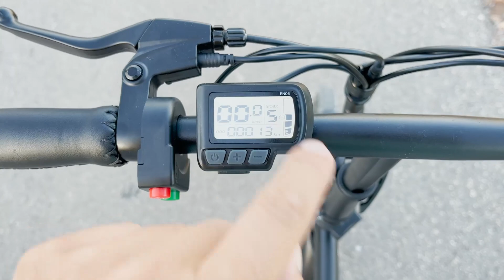Cunda Adasında Gezilecek Yerler - Kuba Elektrikli Bisiklet ile Gezdik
karavanla çıktığımız yolda Balıkesir'de gezilecek yerleri geziyoruz. Ayvalığa bağlı Cunda adasını yeni aldığımız Kuba elektrikli bisiklet ile gezdik.